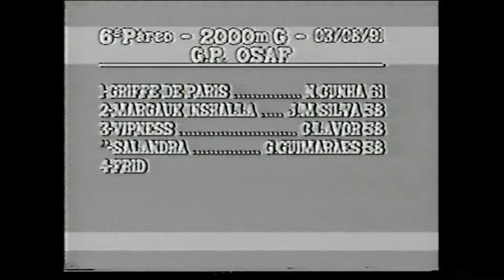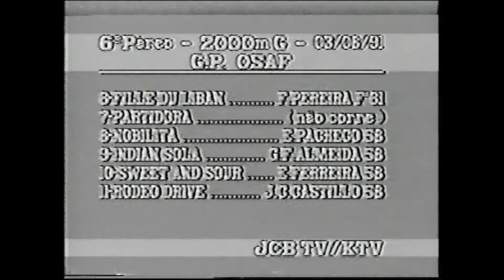VIPNESS - GRANDE PRÊMIO OSAF, G1, Gávea, 03081991, 2000, GP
VIPNESS - GRANDE PRÊMIO ORGANIZAÇÃO SULAMERICANA DE FOMENTO AO PURO-SANGUE DE CORRIDA-OSAF, G1, Gávea, 03081991, 2000, GP